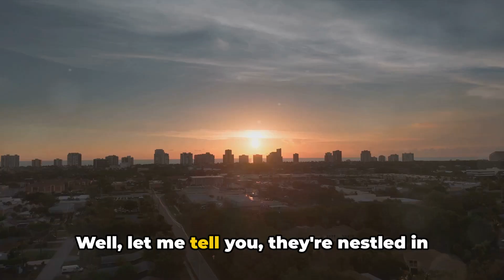Reeling in Sunshine Florida's Top Bass Fishing Destinations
Welcome to the sunshine state, where bass fishing enthusiast flock to discover some of the best  angling experiences in the country. With it's diverse ecosystem and abundant waterways Florida offer a haven for both seasoned anglers and families looking for outdoor adventures.